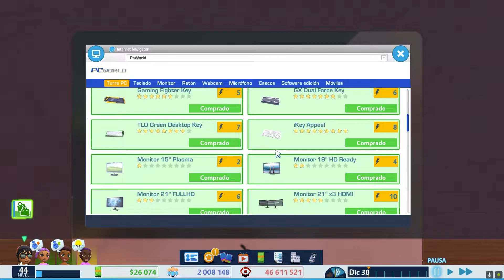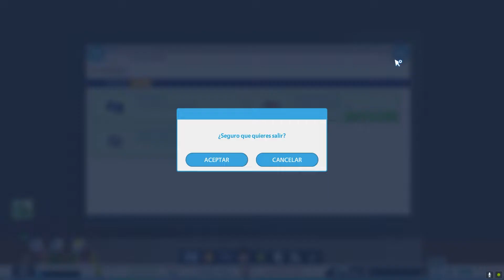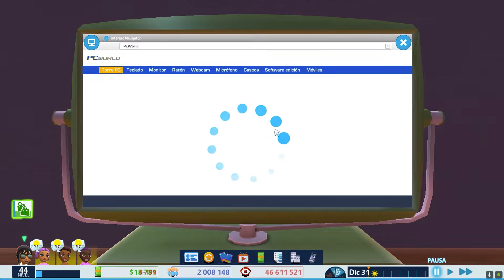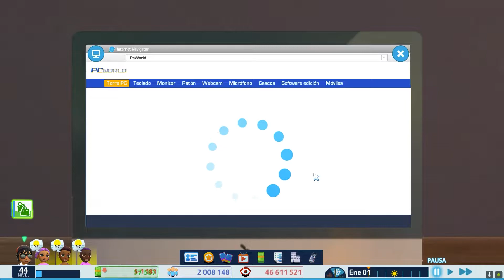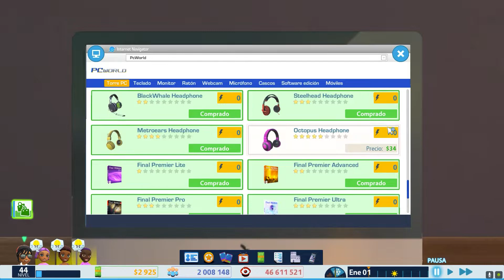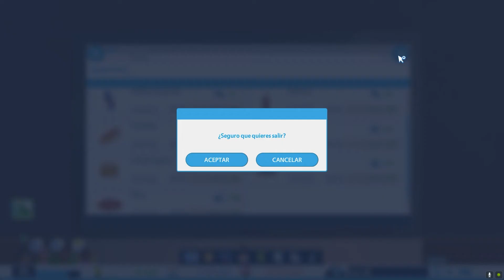⚡️ Youtubers Life - Súper PC'S 😏 - Cap. 62 - Gameplay Español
Ya falta nada para tener 4 ordenadores de la nasa 😂

🔥 Podéis dejar vuestros comentarios y si queréis contactar conmigo podéis enviarme un email o a través de Facebook/Twitter. 🔥